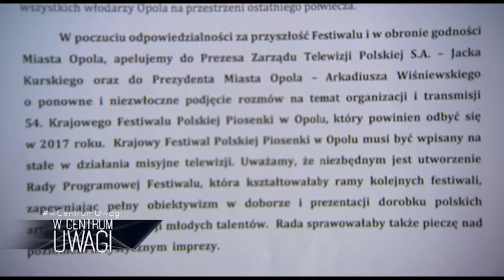W centrum uwagi - 03.06.2017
Zapraszamy na program W Centrum Uwagi, w którym będzie mowa o odpowiedzialności za błędy w identyfikacji ciał ofiar katastrofy smoleńskiej.

Zapytamy również polityków o wyrok Sądu Najwyższego w kontekście ułaskawienia przez prezydenta Dudę ministra Mariusza Kamińskiego, a w drugiej części programu będziemy rozmawiać o przyszłości opolskiego festiwalu.

Gośćmi Łukasz Żygadło byli: Przemysław Pytlik, Nowoczesna, Piotr Wach, Platforma Obywatelska, Arkadiusz Jasiński, Polska Razem Zjednoczona Prawica, Ryszard Galla, Mniejszość Niemiecka w Opolu / Deutsche Minderheit in Oppeln, Wojciech Jagiełło - Kukiz'15, Kukiz '15, Antoni Duda, Prawo i Sprawiedliwość, Marcin Rol - wiceprezydent Opola, Solidarna Polska oraz Zbigniew Kubalańca, radny Opola.